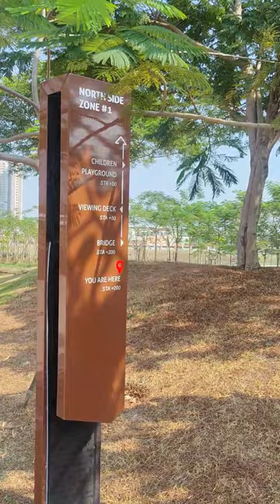Olahraga Asik di PIK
Daerah ini merupakan kawasan favorit Bang Emmet dan Nyonya Emmet kalau lagi ada waktu senggang untuk dihabiskan bersama-sama. Maklum, makin ke sini, Bang Emmet sibuk kesana dan nyonya Emmet sibuk kemari. Bocah Emmet? Sama aja, sibuk sama urusannya sendiri.

Anyway, tempat ini jadi favorit karena rapi, bersih, asri, pemandangan bagus dan yang penting, sepi. Mungkin belum banyak orang yang tau, atau kalau sudah tau, ya harus agak niat kalau mau ke sini.